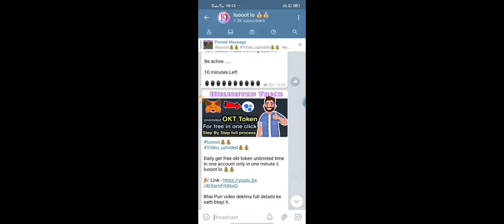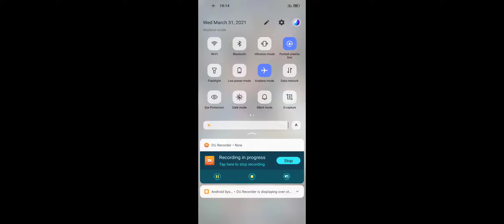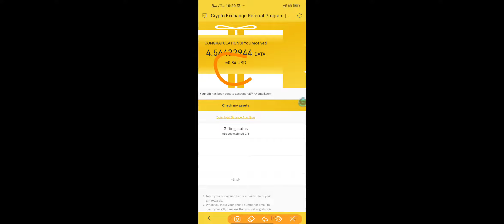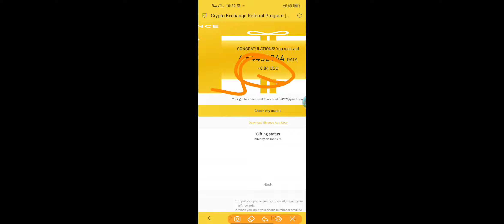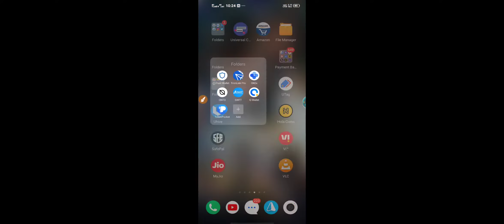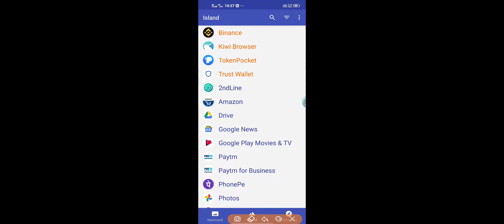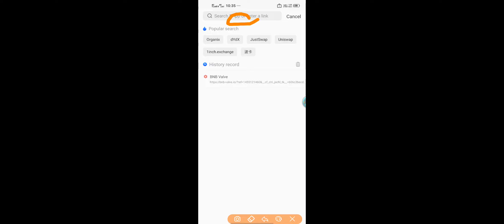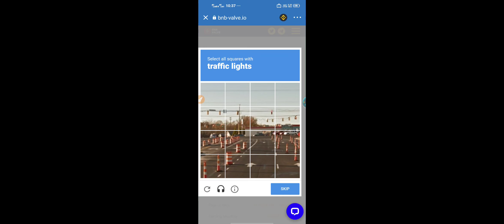Data token cliaming process step by spet full process || Smart chain free token loot || luooot lo 💰💰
🎉 1st loot : video dekh lo